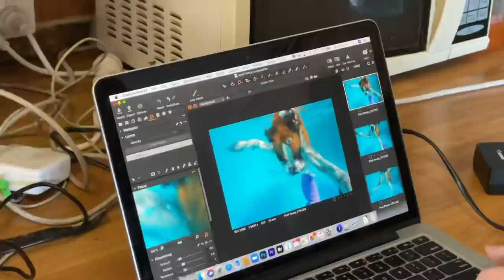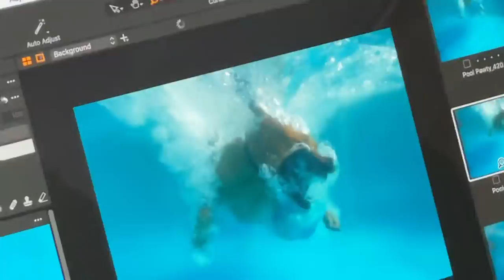Photo Shoot Calendar Day - Pool Pawty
It’s shoot day for a couple of our months in our upcoming calendar. Today we’re doing just two of our month shots. In the pool this morning and then later this evening our Halloween shoot.

Here’s all our pool doggies doing what they do best for the camera! They were ahhhmaaaazing!